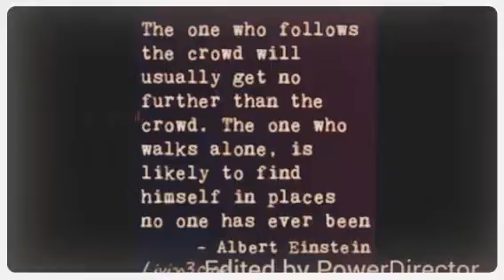We could be heroes (Created